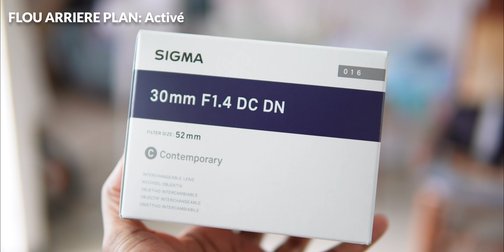Test de ma nouvelle caméra - Le Sony ZV E10 (autofocus, micro, présentation de produit, bokeh, etc…)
Après mon Canon M50, le Sony ZV E10. Test de ma nouvelle caméra et de toutes ses fonctionnalités :
L'Autofocus
Le mode présentation de produit
Le Bokeh switch (mode flou d'arriere plan)
Le mode vertical
Le Soft skin effect (mode peau douce)
Le micro

⚠️ PETIT TIPS: (Si l'appareil n'est pas en stock au moment où vous allez cliquer sur ces liens juste en bas ,ajoutez le à vos alertes Fnac (la petite cloche à côté de la photo) pour qu'ils vous envoient un mail dès qu'il sera de nouveau disponible, c'est très important ,sinon vous ne saurez jamais quand il sera de retour ,à part si vous faites 3000 aller-retour sur le site, mais il faut vraiment s'ennuyer mdr !)
- Attendez les gros codes promo que la Fnac va sortir (et aussi, allez sur le site "mareduc" et guettez s'il y a un code que vous pouvez utiliser, si ce n'est pas le cas ,revenez dans quelques jours pour revérifier)
- Guettez aussi les week-ends adhérents Fnac ou installez des trackers de réduction pour commander ce ZVE-10 et vous pourrez le chopper à 600€ et quelques comme moi

Soyez patient et vous l'aurez a un prix très bas 🤝

📸 LIEN de mon achat (Pack Sony ZV-E10 qui inclut 2 batteries, 1 chargeur de batterie, Objectif 16-50 mm, bonnette anti vent, etc...) :

📸S'il est en rupture de stock sur les deux précédentes liens ,essayez ici (appareil et objectif) :
(Si tu veux le chopper moins cher ,rends-toi sur le site Ma reduc et guette les codes)**

📸ET ENFIN si vous n'y arrivez toujours pas, le moyen ultime pour le chopper est d'aller ici, ça vous donnera une liste de tous les marchands qui vendent le ZV E10 actuellement (le stock et leur prix) à vous de checker et c'est sûr que vous allez trouver, sinon commentez la vidéo je vous guiderai :

Petite présentation du ZV E10 :
Le ZV-E10 est le dernier modèle de la gamme d'appareils photo mirrorless à capteur APS-C de Sony, rejoignant donc les A6100, A6300, A6400, A6500 et A6600 dans la gamme actuelle.

Un coup d'œil aux fonctionnalités du ZVE10 montre qu'il partage une grande partie de son ADN avec les appareils photo de la série A6xxx avec leurs capteurs APS-C, mais il hérite également de nombreuses fonctionnalités clés de l'appareil photo compact ZV-1 (dont je parle de cette vidéo), compatible avec les vloggers (sortie l'année dernière).

Sony a intelligemment combiné la technologie pour que le ZV-E10 mette clairement l'accent sur la vidéo tout en profitant des avantages d'un capteur plus grand.

STOOOOOOOOOOOOP lis ceci ⤵️

🔴 Tu souhaites me soutenir pour me donner de la force et améliorer mon contenu ? Clique ici pour faire me faire un don (si c'est le cas, Merci pour le geste 🫂)
🔴 Tu souhaites recevoir des bons plans, des infos complémentaires à mes vidéos, des actus, et pleins d'autres ? Rejoins mon Canal Telegram (C'est GRATUIT bien sûr mdr)

🌎 Instagram divertissement :  youngkriss911
📥 Instagram perso  :  yk.pictures

⏰ Horodatages :
00:00 Présentation du Sony ZV E10
00:26 Test du mode Peau douce du Sony ZV E10 (Soft skin effect)
01:13 Test du mode Présentation de produit du Sony ZV E10
02:47 Test du mode Flou d'arrière plan du Sony ZV E10 (Bokeh switch)
03:35 Test du mode vertical du Sony ZV E10
04:16 Test du micro interne du boitier Sony ZV E10
04:34 Test du moniteur externe sur smartphone avec le ZV E10 (avec application)
05:14 Test de l'autofocus du Sony ZV E10
05:41 Fin de la présentation du Sony ZV E10

Bon visionnage, bienvenue sur cette vidéo et sur ma chaîne YouTube ! 🫂